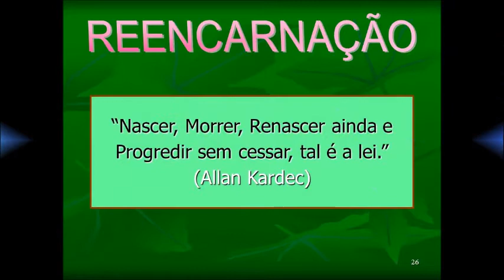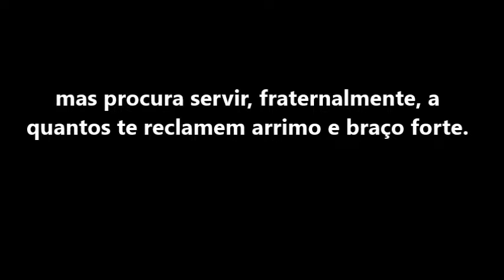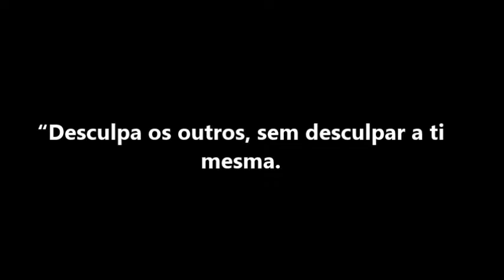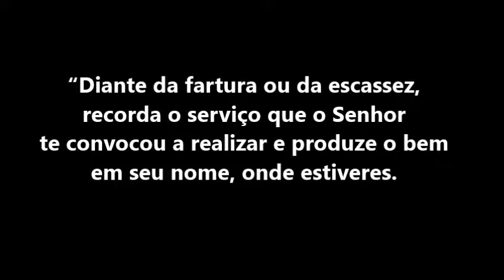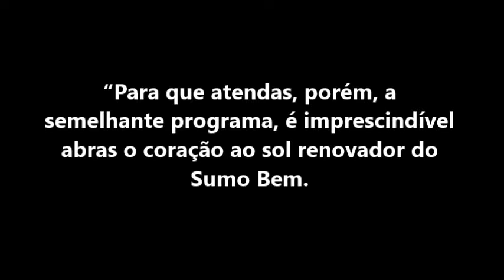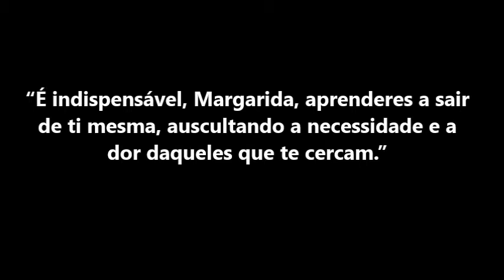PRINCÍPIOS DA VIDA RADIANTE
ORIENTAÇÃO PARA NOSSA VIDA DIÁRIA! UM CONSELHO CRISTÃO PARA TORNAR NOSSO VIVER MELHOR! LIVRO LIBERTAÇÃO CAP. 19.
ANDRÉ LUIZ E CHICO XAVIER